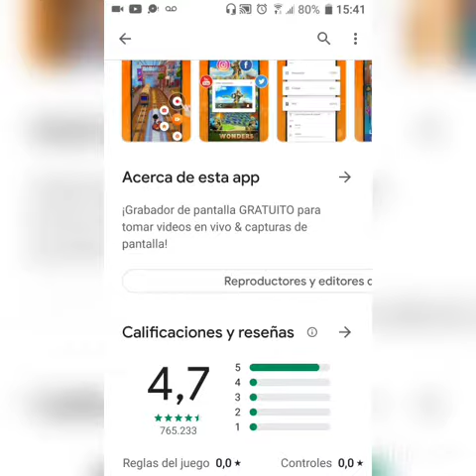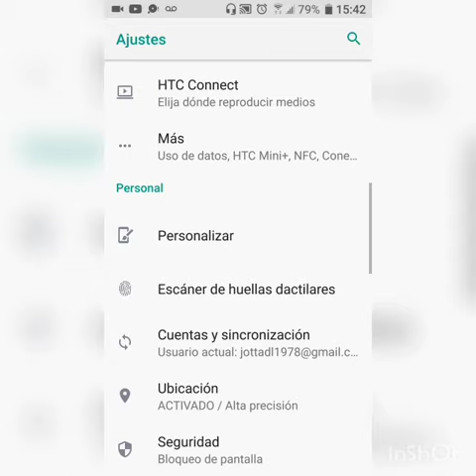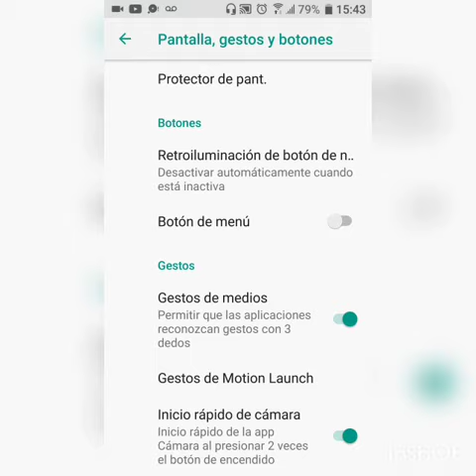Como grabar en pantalla. Samsung a10, a20, a30, a50, a70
Como grabar en pantalla. android